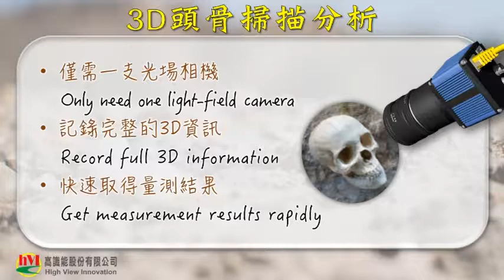3D頭骨掃描分析丨考古應用丨hVI高識能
高識能hVI提供3D頭骨掃描分析solution，可有效應用於考古研究方面，若有相關量測需求者，歡迎洽詢！謝謝。
高識能股份有限公司 High View Innovation Co., Ltd. (hVI)
此次視頻相關連結如下:
▲3D應用影片列表: